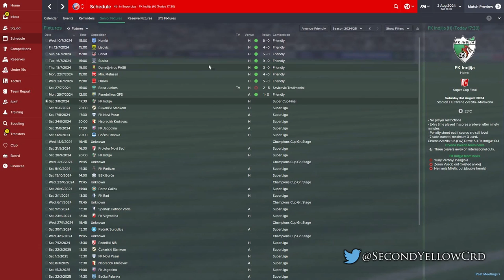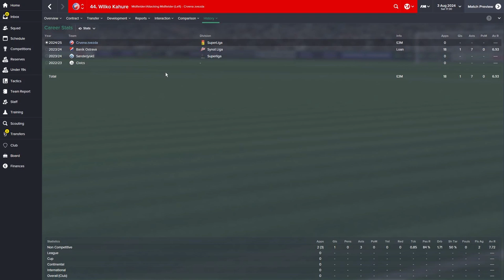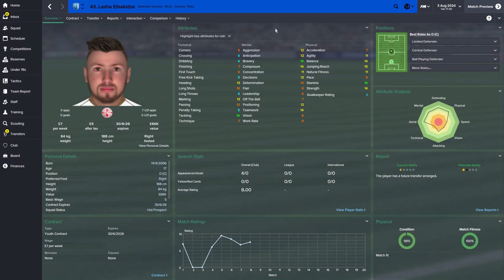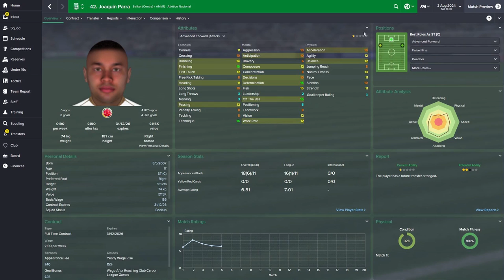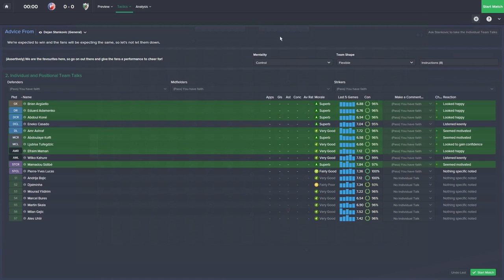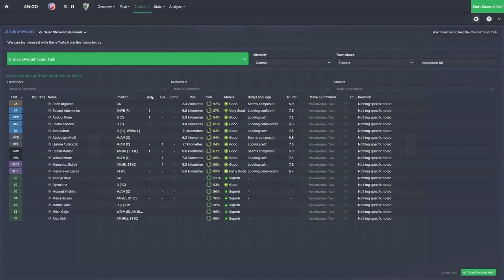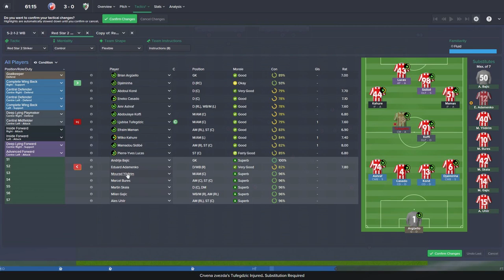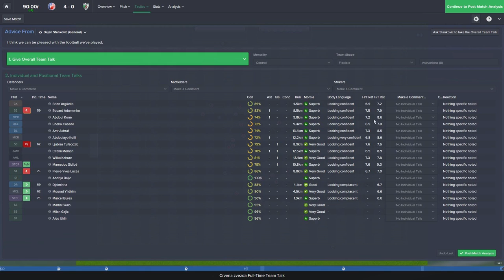Sleeping Giants - Ep.110 Taking The Signings Up A Notch (FK Indjija) | Football Manager 2015